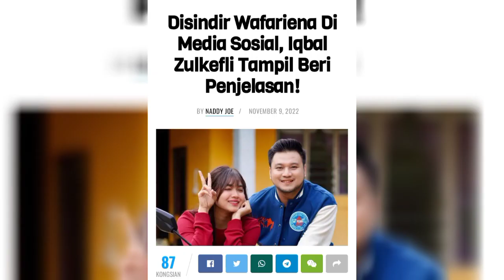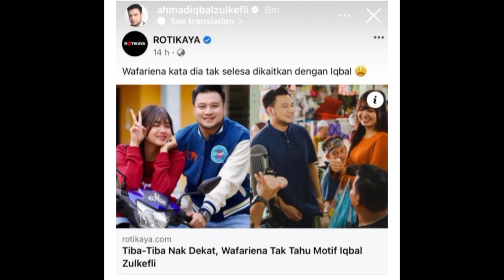WAFARINA SINDIR TIDAK SELESA IQBAL DEKAT DENGANNYA..KESIAN IQBAL